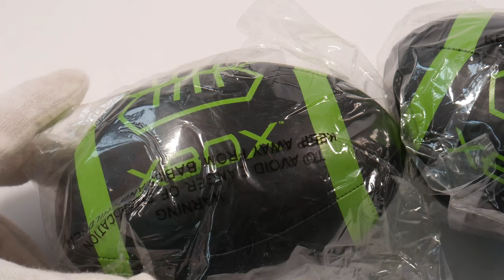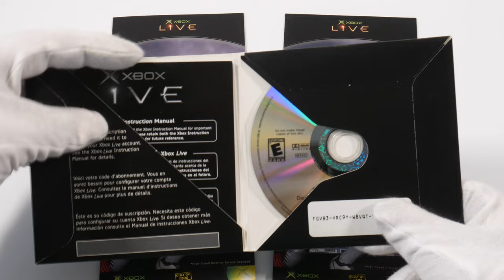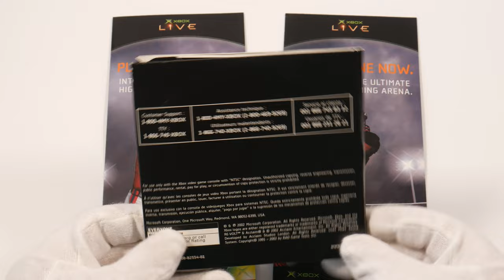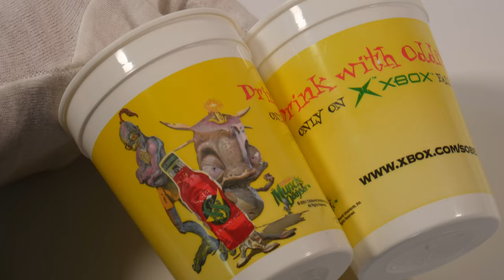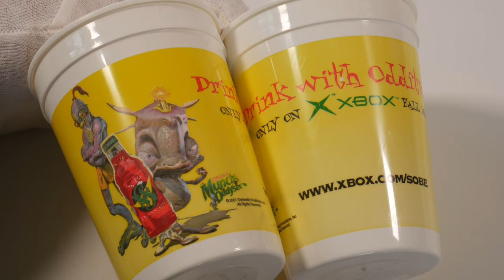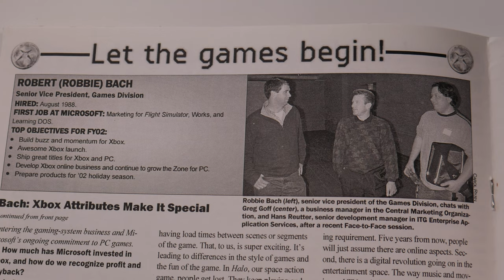Original Xbox Collectibles #4 - *RARE* stuff you may not have seen before! Treasure Chest, MicroNews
Here are some vintage original Xbox collectibles that are pretty rare:
0:07 Xbox Treasure Chest for Retail Personnel
1:30 Xbox foam footballs
2:16 Xbox document holder
2:47 Xbox yo-yo with clip holder
3:24 Xbox dog tag
3:42 Xbox LIVE Beta disc and Xbox LIVE retail flyers
4:38 Xbox illuminated retail lanyard / amulet
5:35 Xbox metal/glass pin
5:46 Drink with Odditude cups by SOBE
6:34 Xbox party armband from the 2002? ASUG/SAPPHIRE conference
7:05 Microsoft Micro News from the Xbox launch date 2001